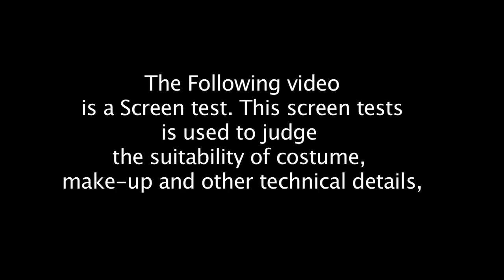Turning Tides Screen test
This is a screen test for the new webisode series Turning Tides.